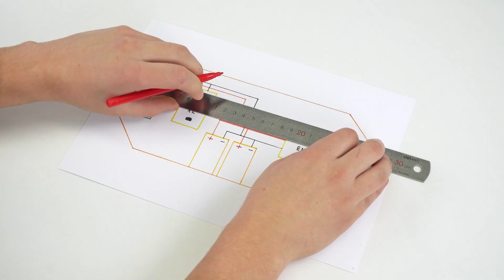DIY Amazing Kitchen Appliance Electric Peeler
In today's video I want to show you how to make simple and quite effective kitchen gadget electric peeler. This peeler quite compact and wireless, so you can use it whenever you want. To realise this project you need: plywood, few eletric motors, blade,
metal thread, nuts and pvc pipe.

If you like this video don't forget to subcsribe :)